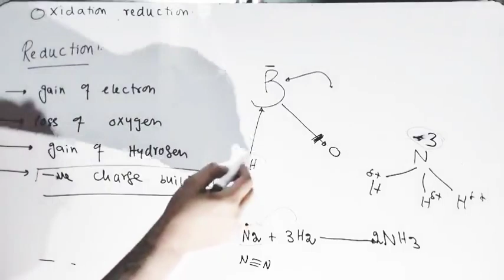"Redox Reactions Explained: Mastering Oxidation and Reduction |Oxidation Reduction Reaction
Redox Reactions Explained.

In this educational YouTube video, we explore the fascinating world of oxidation-reduction reactions, also known as redox reactions. These chemical reactions involve the transfer of electrons between two reactants, resulting in the oxidation of one and the reduction of the other.

We'll cover the basics of redox reactions, including how to identify them, how to write balanced equations, and how to calculate oxidation states. We'll also discuss the importance of redox reactions in everyday life, from the rusting of metals to the production of energy in batteries.

Through clear explanations and examples, this video aims to help students and anyone interested in chemistry to better understand the concept of oxidation-reduction reactions. Whether you're a high school student preparing for an exam or a curious individual looking to expand your knowledge of chemistry, this video has something for you.